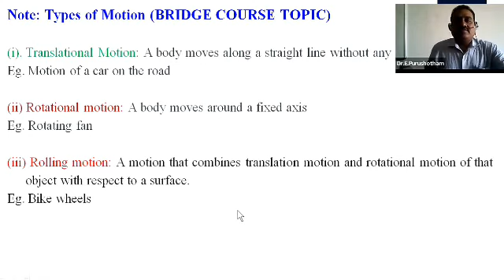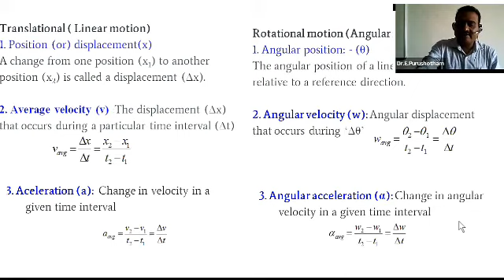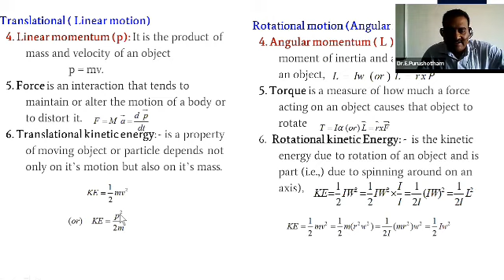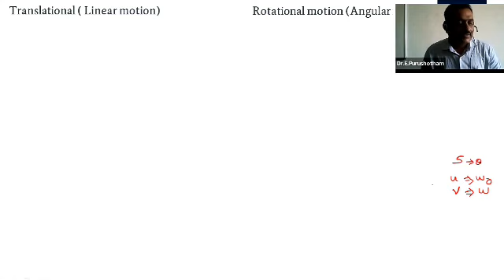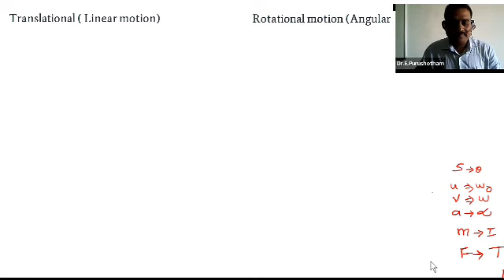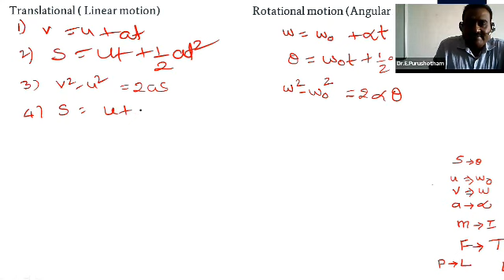Types of Motion (Waves and Oscillations) By Dr. E. Purushotham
Lecture-4:Types of Motion (Waves and Oscillations) By Dr. E. Purushotham